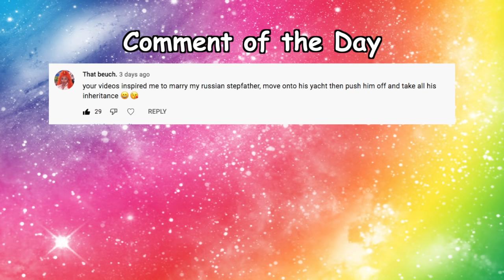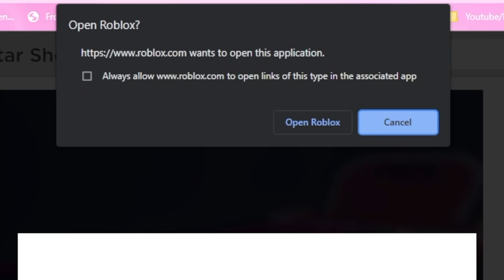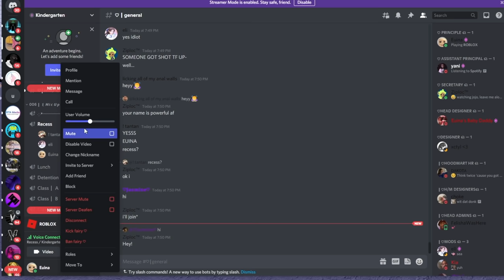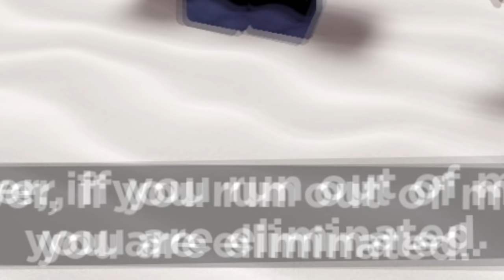WILL CRACKHEAD DORA WIN ROBLOX SQUID GAME? (HEXA GAMES)